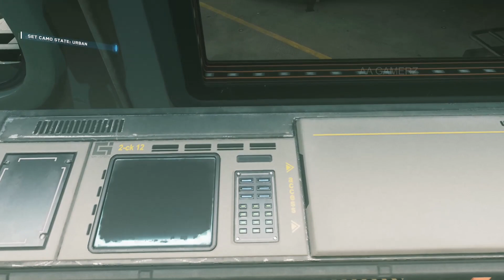AAGAMERZ/CALL OF DUTY INFINITY WAREFARE PC Gameplay walk part-4-campaign-Takken Dagger Video Game 🎮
Call Of Duty Infinite Warfare PC Gameplay Walkthrough Part 1 and until the last part will include the full Call Of Duty Infinite Warfare Gameplay on PC. This Call Of Duty Infinite Warfare Gameplay is recorded in 4K 60FPS on PC and will include the full game, all endings and all boss fights.

Call Of Duty Infinite Warfare is a first-person shooter video game developed by Infinity Ward and published by Activision. Infinite Warfare delivers three unique game modes: Campaign returns to the gritty, large-scale war roots of the franchise, while boldly looking ahead. Multiplayer delivers the future of warfare, with many new gameplay innovations. And the cooperative Zombies mode takes players on a wild ride through a new storyline with unique gameplay features and mechanics. As the game introduces a new setting, outer space, new gameplay mechanics, such as zero-gravity environments, are included. Players are equipped with a boost pack, and a grappling hook, which allow players to move in these zero-gravity environments easily. As the game is set in space, players can visit different planets, satellites and asteroids in the solar system.